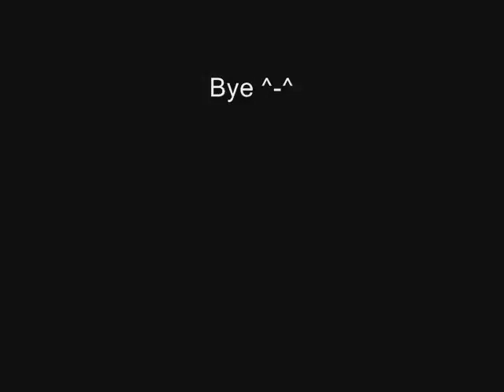Pivotsalsa RC-3000 response [X2]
This is my response to Pivotsalsa's video ^.-